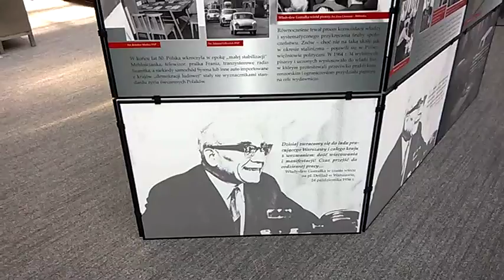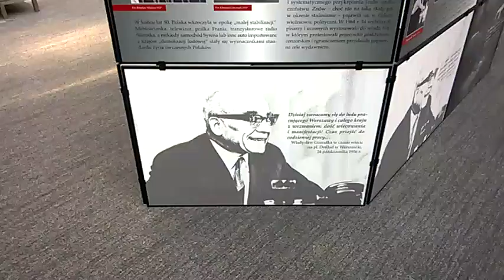DAMY RADĘ,GDY MAZUR ZA DORADZANIE NA STRONĘ PEPICZKÓW PRZEPĘDZIMY I PO LICHWIE!!!